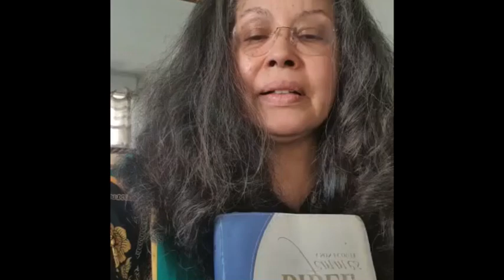2ÈME VIDÉO CHALLENGE LOUANGES DE FIN DE JEÛNE AVEC LA BIBLE. FIN DE JEÛNE DE MAI 2020. GLORIEUX !